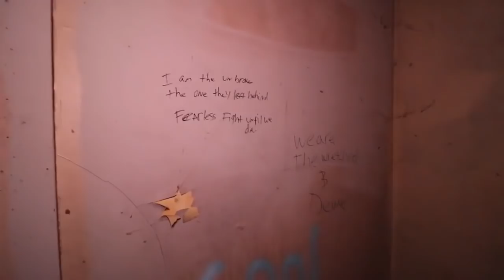ABANDONED CREEPY ZOMBIE HOUSE, THROWBACK FROM THE ARCHIVES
Join Joe and Chris as we take you back to Zombie House.

2764 Pleasant Road Suite A PMB 10222